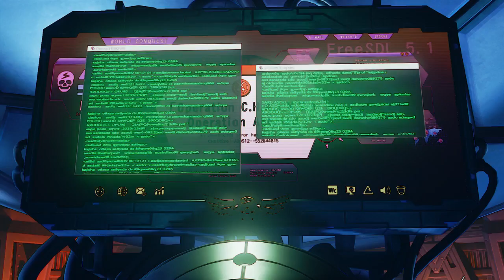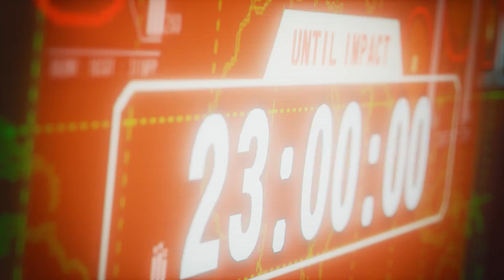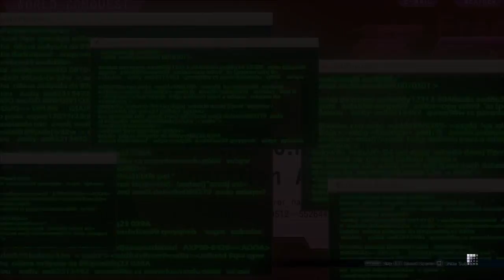Street Fighter V - Full Story - Playthrough Part 3 - PS4/PC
Full Driskol Estate Show Playthroughs. Gaming observation and reviews. In Street Fighter V we will challenge ourselves with survival, story, and possibly online match mode. Please do not get your hopes up because this channel does not have an expense account to support Playstation Plus at the moment.